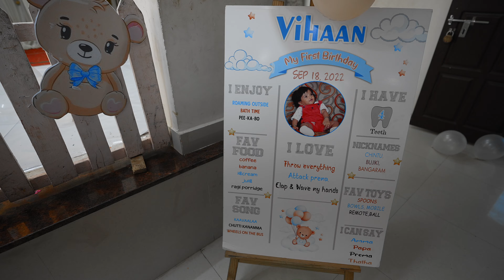Vihaan | First Birthday | 4K | Shaadimubarak | Candid highlight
Carry Your Memories forever in your Heart;
By Booking Shaadimubarak to Capture your Life's Most Important Party.